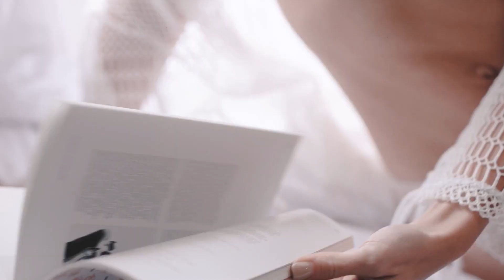Ibiza Summer MIX 2023, A Deep House Journey Through Moods and Rhythms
Deephouse Playlist Mix made with Love by Richard Van Londen Youtube Music Channel:
00:00:00  |  01. Karol High - First time
00:02:40  |  02. Da Fleiva - Cenicienta (Mertcan Demirdogen Remix)

We have best of tropical deep house music like 'Karol High First time' for chillout lounge or any summer day of your life. In this summer mix we have also 'Da Fleiva Cenicienta (Mertcan Demirdogen Remix)', a vocal song extracted from a Mega Hit compilation of vocal deephouse. Even if you run, study, read a book this vocal deephouse bass boosted '' song can make you have very happy devine feeling about life. Theese first four tracks from this summer mix can be best for car music also, on a long ride, in your holiday at the Ibiza beach. The fourth vocal song of the deep chillout playlist mix is '' and have a very sweet vocal and is in tropical deep house music style of 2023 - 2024. Sometimes there are bass boosted or electro house music in the playlist mix.

 This is a official artistic music video with the purpose to explore the captivating beauty of our world through the lens of our talented and beautiful models and the creative direction of Christopher Anderson, Joshua Thompson, Kenneth White. In this visually stunning presentation, our girls models are Charlotte Miller, Chloe Jackson, Mia Davis, Ella Lopez, Luna Roberts, elegantly showcase the allure of various breathtaking locations worldwide.